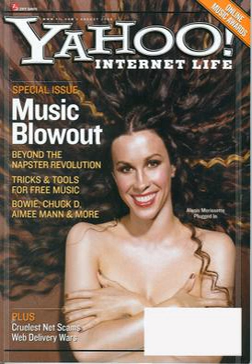Yahoo! Internet Life | Wikipedia audio article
00:00:24 undefined

- Socrates

SUMMARY
Yahoo! Internet Life was a monthly magazine published by Ziff Davis, which licensed the name from Yahoo!, the well-known web portal and search engine website. It was created and launched by G. Barry Golson, the former executive editor of Playboy and TV Guide. It dealt with the emerging Internet and computer culture of the late 1990s and early 2000s.